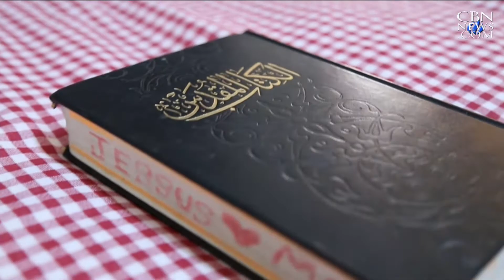News on The 700 Club: June 9, 2015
As seen on "The 700 Club," June 9: Watchdog exposes holes in TSA terror watch list; Obama: Theres no 'complete strategy' on ISIS yet; Court strikes down 'born in Jerusalem' passport law; and more.